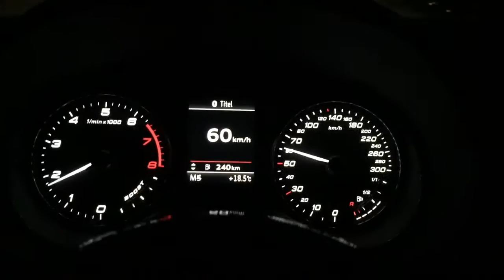Audi S3 8V Auspuffklappen deaktiviert mit VCDS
Die Abgasklappen können mittels VCDS beim Audi S3 8V und Golf 7 R deaktiviert werden.

Codierung:
STG 01 (Motor) auswählen
STG Codierung - Funktion 07
Byte 9
Bit 2 deaktivieren

Sound im Innenraum im unteren Drehzahlbereich